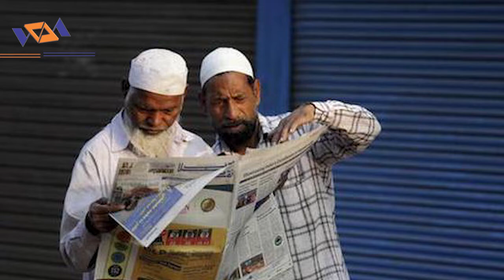Indian Muslim Ram temple k lye dil khol k atiya dy rhy hein